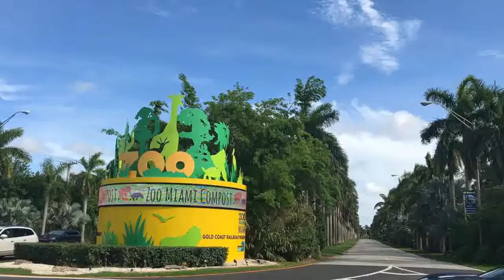SEAing Breath Trailer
SEAing Breath project
Part of the public art SEA LEVEL RISE Program by Art in Public Places | Miami-Dade County Department of Cultural Affairs
 and the University of Miami since 2016.